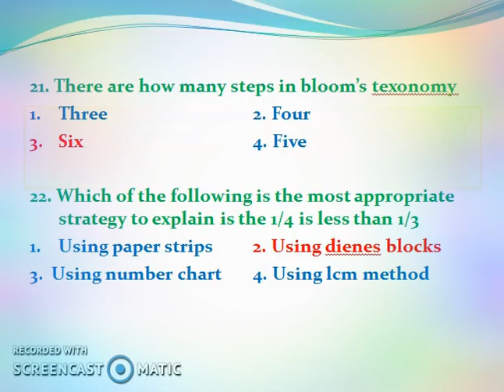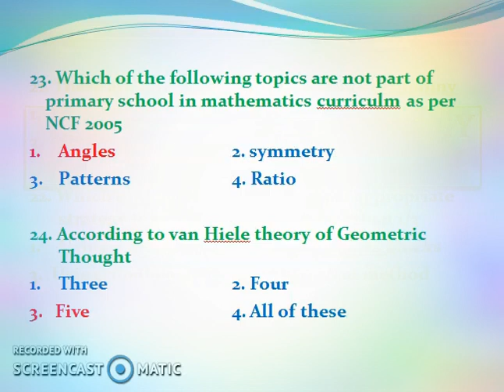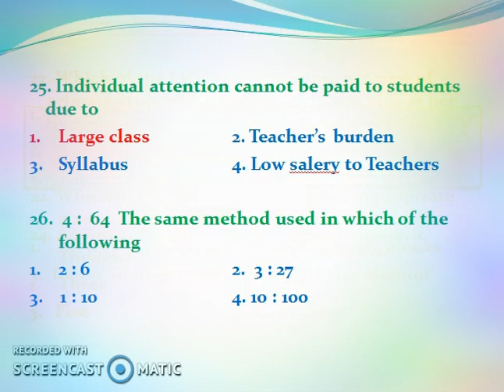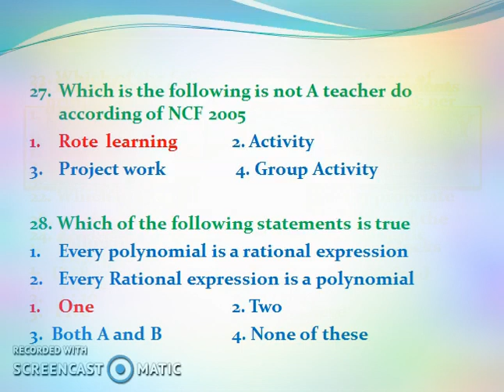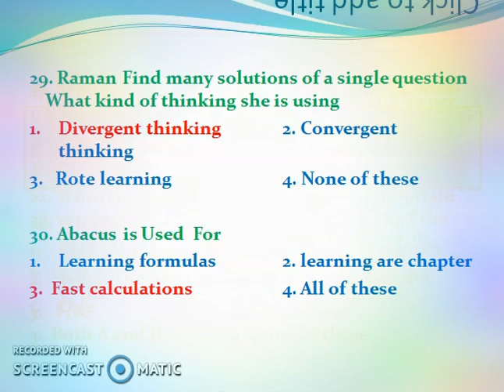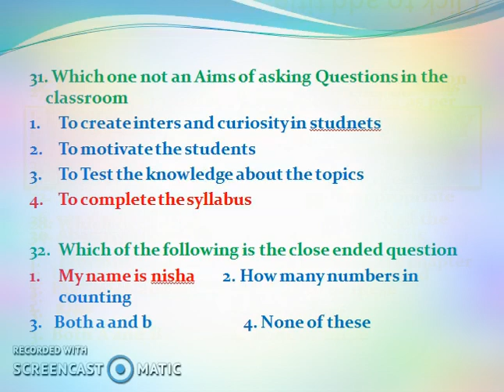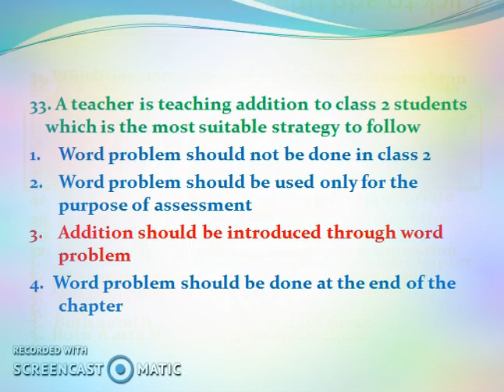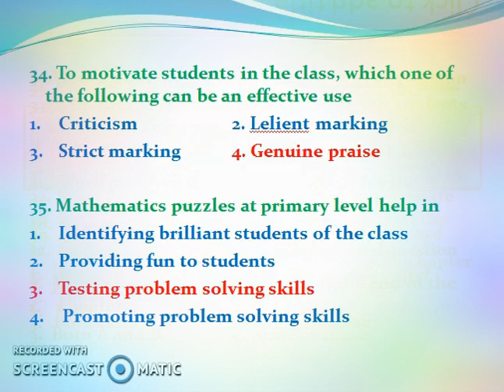Pstet Most Important Maths Pedagogy Questions Part 2